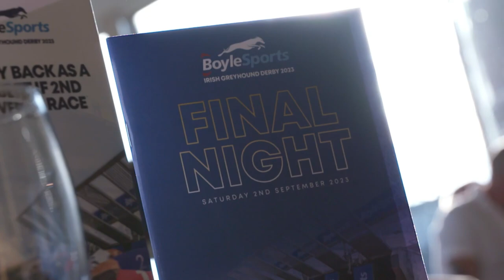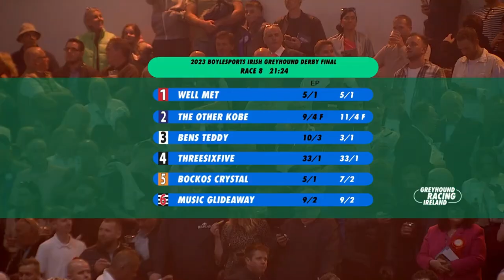2023 BoyleSports Irish Greyhound Derby Final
On Saturday night, a packed Shelbourne Park witnessed The Other Kobe win the 2023 BoyleSports Irish Greyhound Derby Final in trap-to-line fashion.

The Other Kobe followed in the pawsteps of his brother Born Warrior to make history as the first litter brothers to do the Derby double. He also completed a double for trainer Jennifer O'Donnell, the first female trainer to complete the impressive feat.

It was also the fastest ever win in the Irish Greyhound Derby's history with a very impressive 29.11 clock.

Join us now to look back on the Final.